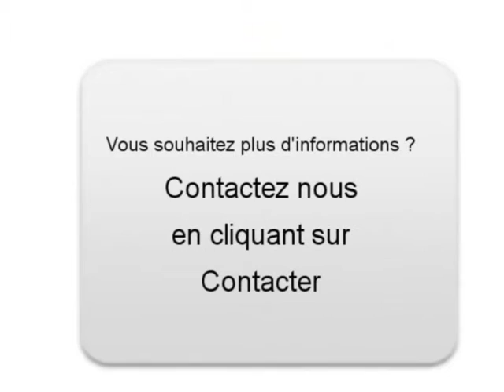Achat Vente une Porsche Boxster Poissy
A vendre à  Poissy  Occasion automobile Porsche Boxster de 97500 Km.
automobile occasion Autoenvideo : Achat Vente une Porsche Boxster  Poissy  Yvelines